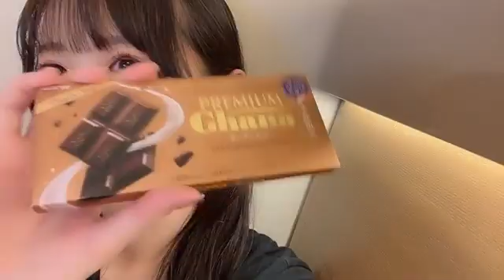中村舞（STU48） 2024年07月19日 SHOWROOM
最新動画アップ中❗️
22時51分09秒